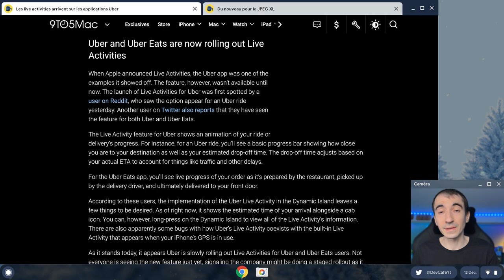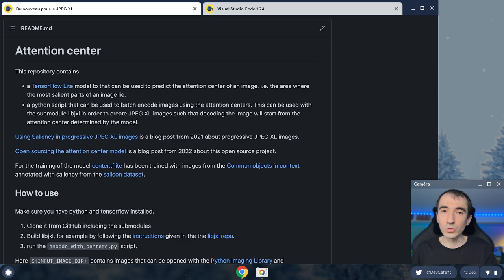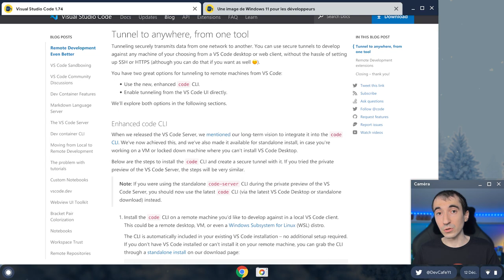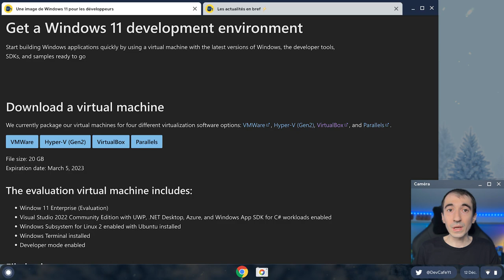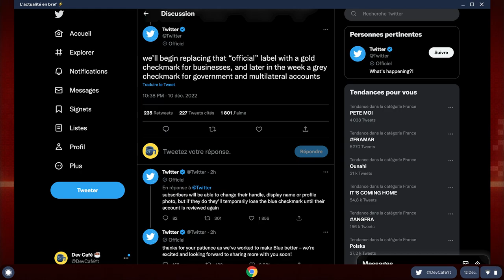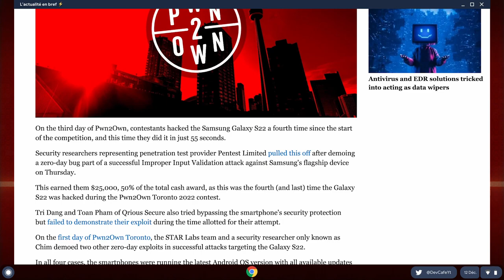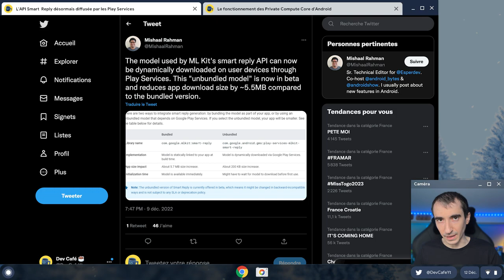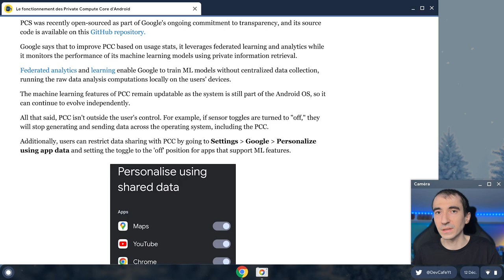iOS 16 déjà installé sur 70% du parc 🍎 Développer à distance sur VSCode ✈️ DevCafé 12/12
DevCafé ☕️ revient tous les jours de la semaine sur l’actualité du développement mobile. A partir de 07h, vous retrouvez chaque matin (ou quand vous souhaitez le regarder), ce qui a marqué l’actualité sur Android, iOS, Flutter, React Native, Ionic, Cordova, PhoneGap…

⚠️ Comme tous les jours, merci de bien penser à liker la vidéo et la partager autour de vous !

👉 Sommaire de l’émission du 12/12 :
00:49 iOS 16 déjà installé sur 70% du parc
01:26 Les live activities arrivent sur les applications Uber
01:46 Du nouveau pour le JPEG XL
03:46 Visual Studio Code 1.74
05:12 Une image de Windows 11 pour les développeurs
05:48 Les actualités en bref
⚡️ Twitter Blue va être lancé lundi
⚡️ Une vente aux enchères du matériel de chez Twitter
⚡️ Le WiFi arrive sur tous les Ouigo
⚡️ Le Samsung Galaxy S22 n'aura pas tenu bien longtemps
⚡️ Des parents font un procès à Fortnite
07:58 L'API Smart Reply désormais diffusée par les Play Services
08:43 Le fonctionnement des Private Compute Core d'Android
10:12 Conclusion

👋 JPEG XL : mais pourquoi ?

💬 L'API Smart  Reply désormais diffusée par les Play Services

En bref :

Ça y est cette fois, c’est sûr, le nouveau badge pour Twitter sera mis en place dès aujourd’hui à un tarif de 8$/mois si acheté sur la version web ou 11$ si c’est sur iOS. Contrairement à la première itération, une vérification sera cette fois faite pour obtenir le badge qui sera bleu pour Monsieur et Madame tout le monde, couleur or pour les entreprises et gris pour les gouvernements.

Toujours chez Twitter, le ménage ne s’est pas fait qu’avec les salariés, puisqu’une vente aux enchères a lieu en ce moment à San Francisco pour se débarrasser du mobilier qui n’était plus au goût d’Ellon Musk. Du symbole Twitter, à la cafetière, il y en aura pour tous les goûts.

En France, sur les TGV, Le WiFi est déjà présent depuis de nombreuses années, mais pas forcément sur tous les Ouigo, la marque low-cost de la SNCF. EN fin de semaine dernière, l’entreprise ferroviaire a annoncé son déploiement, mais comme un peu tout chez Ouigo, il faudra payer 3€ pour un accès simple et 5€ pour avoir accès à une sélection de divertissements. D’ailleurs chapô au marketing pour le nom Oui fi.

Côté jeux maintenant, Fortnite est un incontournable et particulièrement chez les enfants qui aiment ses tons colorés. Toutefois plusieurs parents québécois ont porté plainte contre Epic Games, car leurs enfants auraient une addiction au jeu. La Court Suprême Canadienne vient même de valider la possibilité d’une action en justice. En effet, certains d’entre eux avaient cessé de manager, de dormir et de se doucher. Un avocat du cabinet à l'origine de la poursuite a même assimilé le fabricant du jeu, à un fabricant de tabac dans une interview. Est-ce de la faute des parents ou d’Epic Games, vous avez 4h…